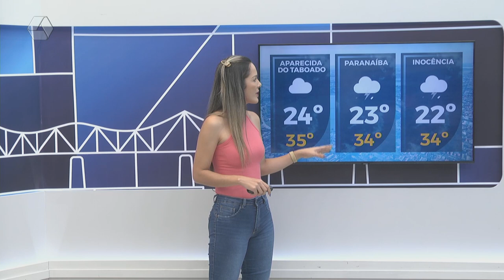Confira a previsão do tempo para Três Lagoas e região